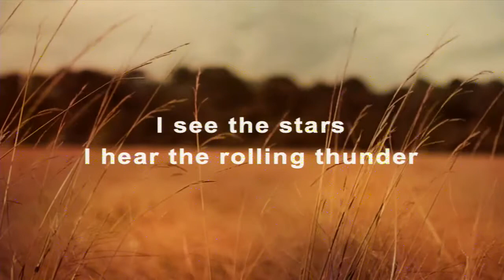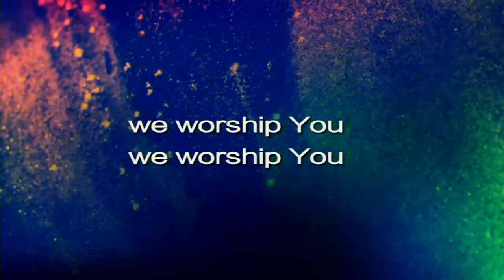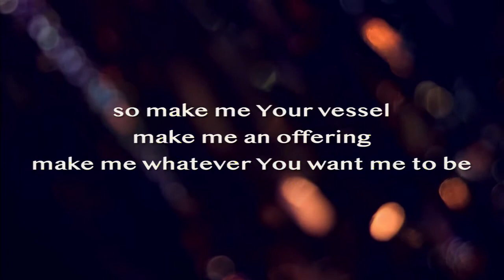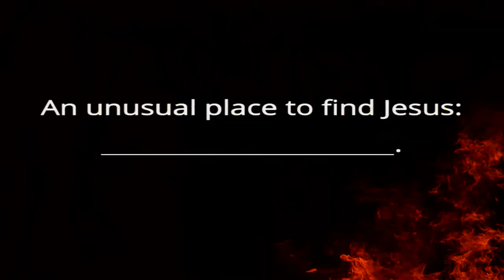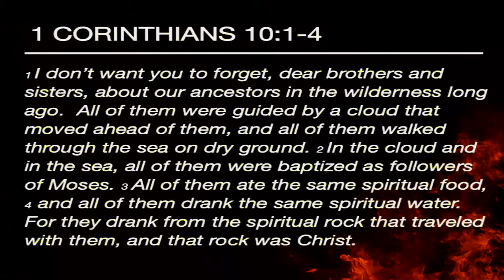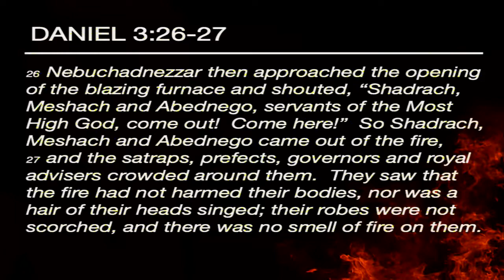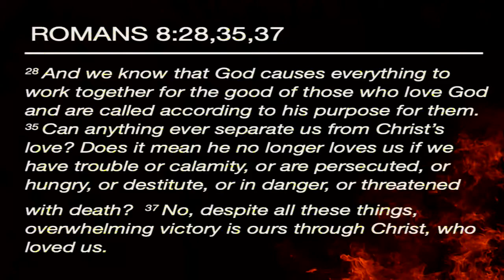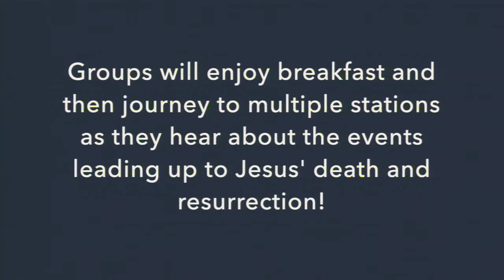ANOTHER: In The Fire [04.03.22]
Jesus...in the Old Testament!?  Yes - he was there all along...just ask Shadrack, Meshach, and Abednego!